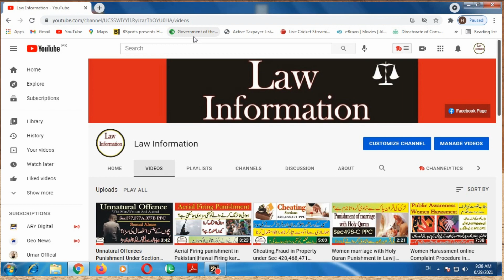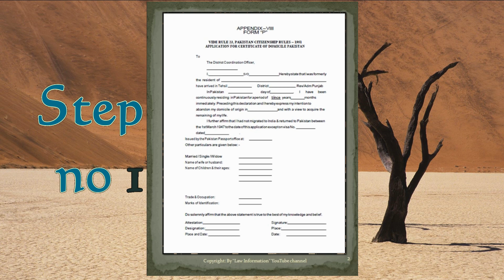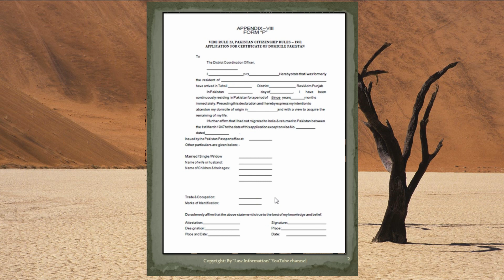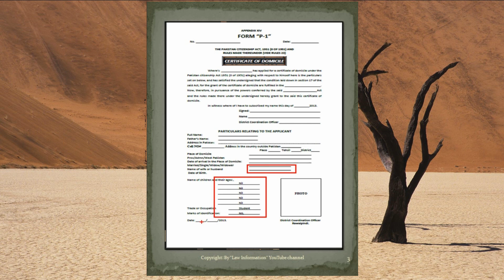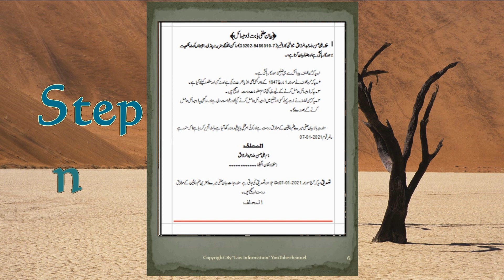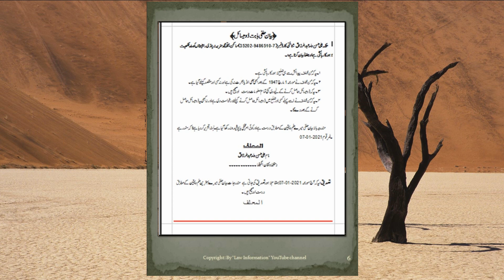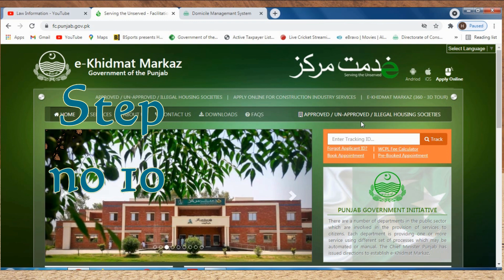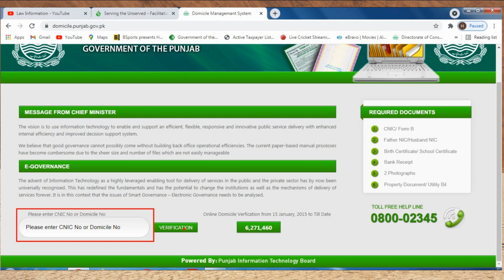Domicile Certificate in Pakistan||Required Documents||Procedure||Domicile Complete Information 2021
In this video we will explain how to apply for domicile in Punjab Pakistan.Domicile is a necessary document for Govt.Jobs and for others fields.In this video we provide complete practical information for acquiring domicile certificate.Also provide form and challan filling method.I hope You will understand it.
Chapters:-
00:00 Intro
0:19  Required Documents
1:54  How fill FORM P
4:00  How fill FORM P1
5:19  How to fill Bank Challan
6:38  How to Write Affidavit
8:18  Utility bill Attached
8:28  Documents Attestation Procedure
9:34  Where Domicile file Submit?
10:07 Required Time for Domicile Issuing ?
10:41 How to track my Application status?
11:32 How to verify Domicile Online?
11:57  End Note

Fore More Informative videos click on given Links:-

= Law information
= Law information yotube channel
= legal infomartion
= qanoon

________________Thanks___________________